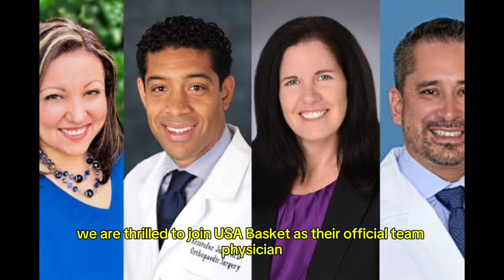UCLA Health is Now Official Physician Partner To USA Basket Ball Team Men and Women